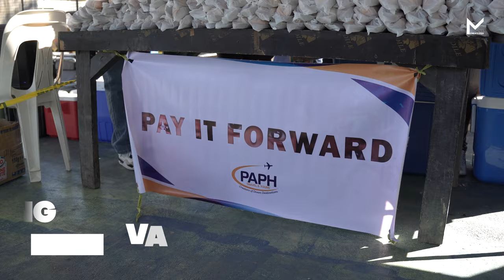FOCP | FECP OUTREACH PROGRAM 2024, BAMBAN TARLAC // by Darwin Manalo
Masarap matulungan, pero mas masarap makatulong. Presenting FOCP and FECP outreach program in Bamban Tarlac.

"Di lang tayo puro paganda ng sasakyan, puro roadtrip, tumutulong din tayo sa nangangailangan." -Jay Cruz

Maraming salamat sa mga organizers. Sa uulitin.

Aerial by: Dunamis (Thanks brothers!)